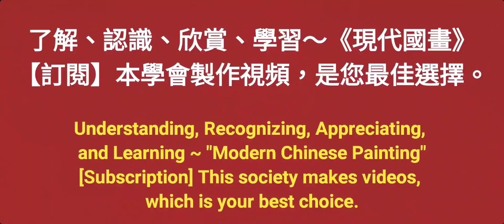鄉野金秋［3］수묵화 चित्रकारी।Chinese brush painting 國畫山水-花鳥·水墨畫·墨彩画·陈铭显 陳銘顯Chen Ming-Hsien現代國畫影音教學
日文
「現代中国絵画学校」Chen Ming-Hsien氏は、1951年に台湾の彰化で生まれ、台湾芸術大学（現在は台湾芸術大学）を卒業しました。南カリフォルニア大学の研究者であり、プロの画家であり、会長兼中国現代中国絵画研究協会の顧問教授。国際的に有名な海峡の両側は、[現代中国絵画の父、[芸術のゴッドファーザー、[長生将軍、[芸術のローンレンジャーなどとして知られています。

        小学校2年生で才能を発揮し、学校のスケッチコンペで1位を獲得し、高校の作品が「全国美術展」に選ばれ、学校に大きな反響を呼んだ。美術大学2年生で、同校の教員・学生美術展で1位を獲得し、技術科目で1位を取得。兵役中、彼は「国軍の黄金芸術賞」中国絵画特別賞を受賞しました。それ以来、地方美術展と台湾美術展は、中国絵画部門、中山文学賞、観光文学賞などで100回近く優勝し、現在、彼は最も優秀で、台湾で本当に強力な画家。

        彼は台湾地方美術展と地方美術展の審査委員会メンバー、コレクション審査委員会、日本と韓国の重要な国際美術展の審査委員会メンバー、省の重要な美術展の審査委員会メンバーを務めてきました。本土の文化、アートコンサルタントなど。海峡の両側で、彼は「現代中国絵画」を提唱し、風景やその他の画期的な革新をスケッチするためにブラシとライスペーパーの使用を開拓した最初の改革者でした。

        絵画擁護者の概念：芸術は創造するのに費用がかかる、概念は時代に従わなければならない、芸術は人生経験を反映する必要がある、現代中国絵画は「ペンとインク、芸術的概念、そして現代精神」の3つの要素を持たなければならない。 、彼は大衆に近く、現代の美学と普遍的な鑑賞価値の新しいスタイルを示しています。彼は過去を継承し、過去を引き継ぎ、伝統的な中国絵画の新しい道を切り開きました。それは中国本土と台湾の公式記事によって確認され、賞賛され、[現代中国絵画学校の創設者として賞賛されています。 。
 * Chen Ming-Hsien（陳銘顯 (陈铭显)は、次のように中国の水墨画アートサークルに貢献しました。
1.台湾海峡の両側（中国と台湾）は、最初に「現代中国絵画」という用語を提案し、伝統的な中国絵画の利点を継承し、「現代中国絵画」学校を設立し、生きた水が伝統的な中国絵画の活力を持続させ、K荘大道を作り、顕著な貢献をしました。
2. 1971年以来、台湾海峡（中国と台湾）の両側の歴史で最初に人物が風景をスケッチして促進するために筆を使用することを促進したため、これは東洋の水墨画世界の新しい概念の変化であり、「天と人の結合」の実践でもあります。 、そして彼は、創造者の自己認識によって導かれ、人生の経験を直接反映する「万能絵画、すべてが関与する絵画」の自由創造の概念を提唱しました。
3. 1971年、台湾海峡の両側（中国と台湾）がインクグラインダーを設計および発明し、作成が容易になりました。
4. 1975年、台湾海峡の両側（中国と台湾）が軽量インクスケッチボードを最初に設計し、独自の手作りを促進し、旅行スケッチの作成を促進しました。
5. 1980年、台湾海峡の両側の最初の画家（中国と台湾）は個人の作品の保証を作成し、毎年作品の写真番号をアーカイブしました。彼の個人的な反省に加えて、彼はコレクターによって認定され、アートコレクションの偽の絵画の問題を修正し、アートコレクションを促進しました通常の開発。台湾のギャラリーコミュニティはこれをフォローアップし、アーティストの作品がバイヤーの信頼を勝ち取るための保証を発行しました。
6. 2008年以来、台湾で唯一の「台湾の子供の水墨画スケッチコンペティション」を設立し、2015年に「水墨画の夏のキャンプ」を開催して、中国の水墨画の苗木を栽培しました。
7.台湾の回復後、中国絵画と両側の水墨画の分野で最初に成功したプロの画家（中国と台湾）。
8.「芸術界のゴッドファーザー」および「名誉教授およびポスドク教授」として知られる彼は、現代中国絵画の創作を教え、数え切れないほどの優れた芸術家を育てています。世界の真の画家。
9.現在、台湾で最大かつ最高品質の絵画グループである「中国現代中国絵画研究会」とその8つの絵画クラブを設立し、現代中国絵画を推進し、中国水墨画の生活水を導き、大衆に近づきました。
10.個々の作品のユニークな特徴：[ハウスリークマークと[色の蓄積方法のパフォーマンステクニック、東洋の水墨画の精神と優雅さを表現し、伝統的な水墨画にはない厚み感と色の変化を豊かにします。特に中国絵画の歴史において、最初に染色と積み重ねの技術[色の蓄積とこの新しい用語を作成し、インクとして色を使用し、色を層ごとに積み重ね、作品の色調を厚くし、色のグラデーションを豊かにします。大きな改革。
11.芸術界で「長生順」として知られる彼は、台湾のさまざまな美術展で50以上の賞を受賞しており、大小の競争の後に現れた強力な画家です。
12.私は個人的に[再描画の精神を提唱し、東洋の最高の状態[人間と自然の結合を追求します。伝統的なペンとインクの深いスキルだけでなく、西洋の絵画の利点も統合します。など：マルチレベルのセグメンテーションとオーバーラップ法、木とジャングルの森、浮かぶ雲、滝スポット染色法、壊れたペン竹の森、インクバナナの葉、日の出の光、寺院、ボート... 。
13.中国絵画の芸術を促進し、努力をspareしまない、本土および国際交流に関する無数の重要な展覧会および展覧会を計画し、開催し、一連のテーマ絵画展で国立公園と協力する。国内外の展覧会を巡回する。台湾の記録を保持し、台湾の現代中国の水墨画の成果を促進し、台湾を促進する観光の美しさとプロモーションは、あらゆる分野の人々から高い評価を得ています。
14. 2013年、福建省Put田のMa祖の故郷である文峰の天后宮の公式寺院の招待で、中国の歴史の第三版[Ma祖神聖地図が計画され、出版されました。うわー